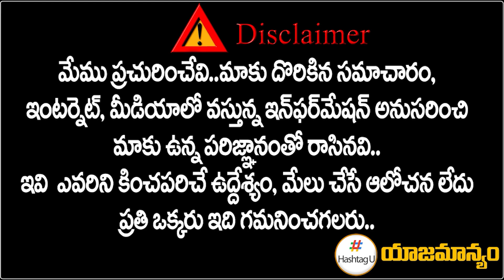కాంగ్రెస్ కు గుడ్ న్యూస్..రేవంత్ కు జై కొట్టిన సీనియర్లు ? | T Congress | Revanth Reddy | HashtagU